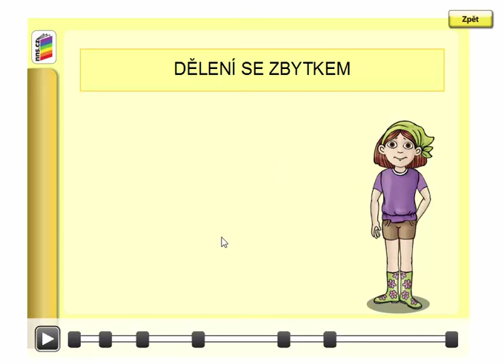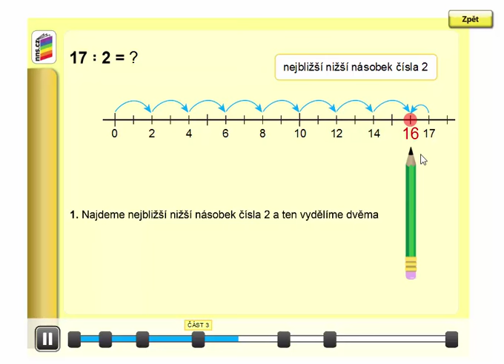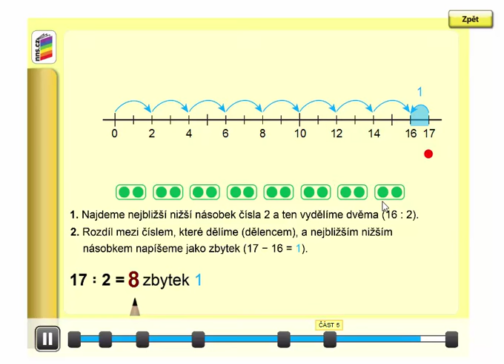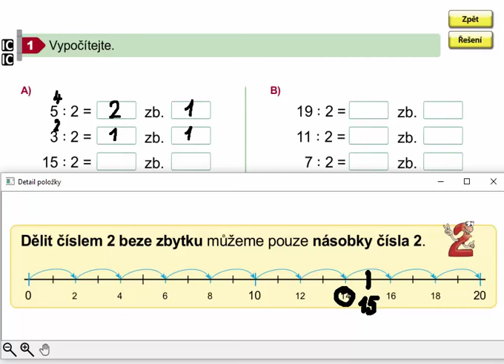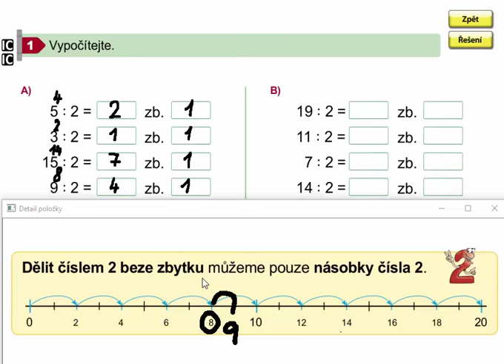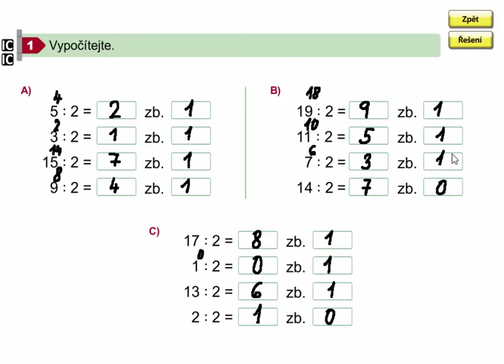Dělení 2 se zbytkem (vyvození), Matýskova matematika 8. díl, str. 37, cv. 1